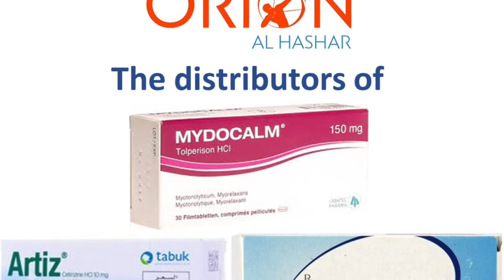Dr.Ahsan Ul Haq, GP - Al Nabhani Clinic, Nationality - Pakistan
Dr.Ahsan Ul Haq, GP - Al Nabhani Clinic New Year Wishes And Health Tips For Combating Covid-19